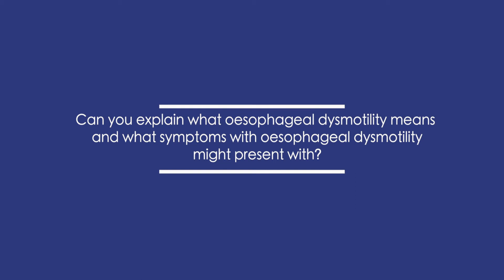Can you explain what oesophageal dysmotility means - Andres Vales